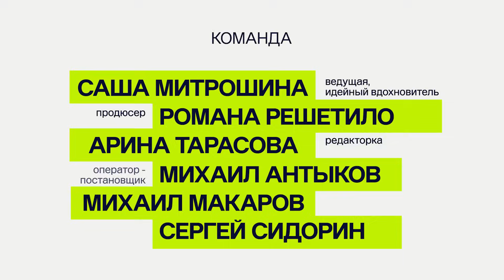Запуск на 60 миллионов на охватах 2000. Как?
25 сторис за целый год, охваты – 2000, и доход с запуска 60 млн! Так бывает! Сегодня в гостях человек, который это сделал. Продюсер системных запусков и онлайн-школ Егор Пыриков.

Говорим с Егором о том, как продавать без сторис, как стать узнаваемым экспертом на рынке, когда помимо своих проектов у тебя есть полная занятость по запускам других экспертов. О том, что помогает изучить и лучше понимать свою аудиторию, а также, как системность запусков влияет на доход, смотрите в новом выпуске!

Анкета предзаписи на менторство Егора Пырикова

Инстаграм Егора: @egor.pyrikov

Тайм-коды:
0:00 Интро
0:51 В гостях продюсер Егор Пыриков
1:43 Реклама
2:24 Как Егор продаёт без сторис?
6:20 2 высших и зарплата 50к: история Егора
13:04 Шаги к успешному запуску
19:58 Боли экспертов
28:22 Как сделать свою выручку больше
30:30 Как продаёт Егор
36:49 Ошибка экспертов и продюсеров
42:03 Что заряжает в процессе запусков
45:24 Чему учит Егор
49:17 Блиц
56:01 Конкурс